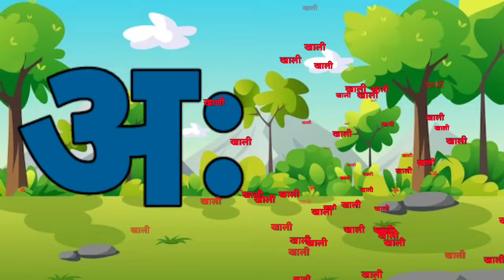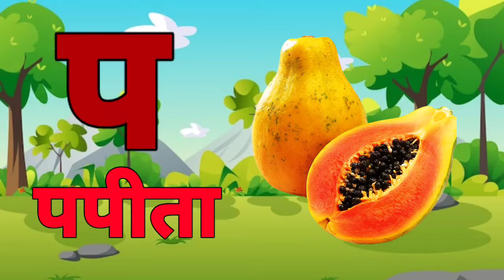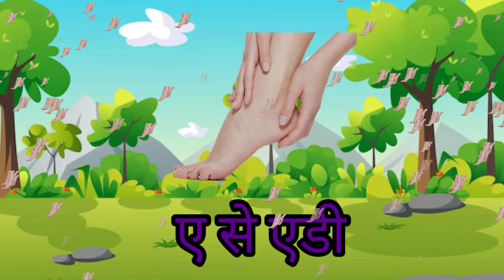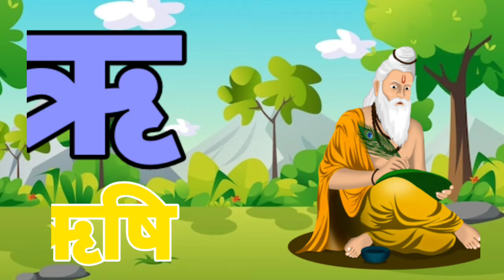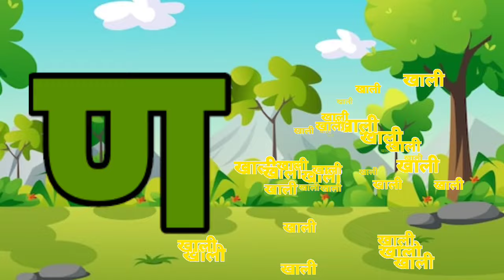123 Numbers, learn to count, One two three, 1 to 20, 1 to 100 counting, Hindi alphabet